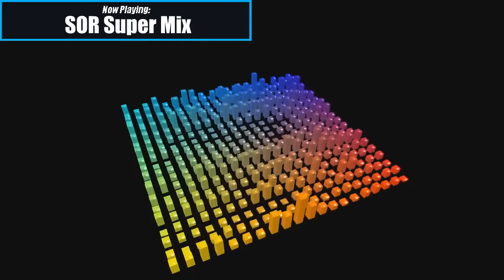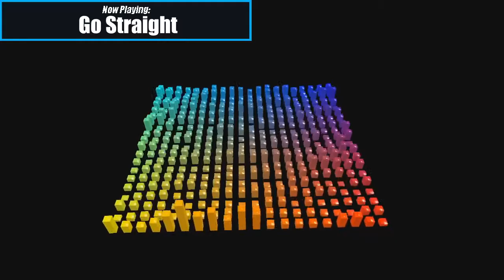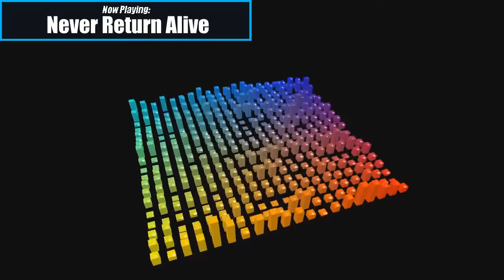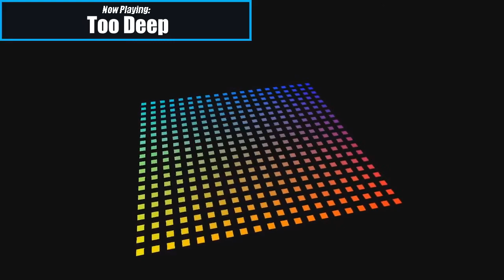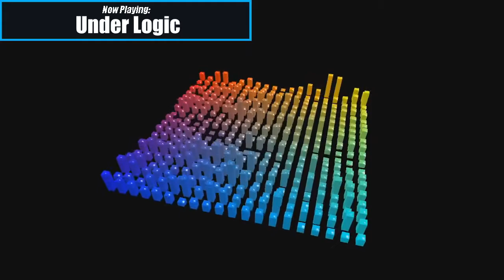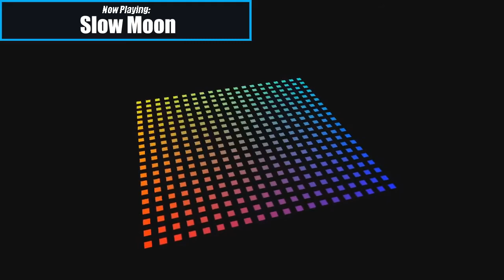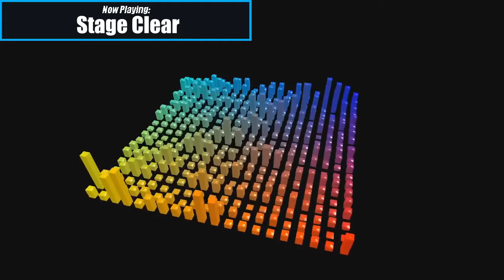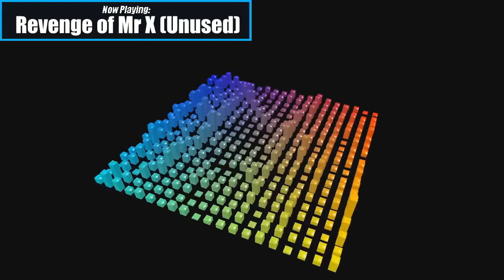Streets of Rage II (Master System) | Complete OST | Visualizer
Track Times:
1 SOR Super Mix 00:05
2 Player Select 03:19
3 Go Straight 03:53
4 In the Bar 06:06
5 Never Return Alive 07:38
6 Too Deep 10:30
7 Spin on the Bridge 11:41
8 Under Logic 13:08
9 Slow Moon 14:58
10 The Super Three 17:11
11 Max Man 18:22
12 Good Ending 20:05
13 Stage Clear 22:11
14 Game Over 22:17
15 Revenge of Mr X (Unused) 22:23